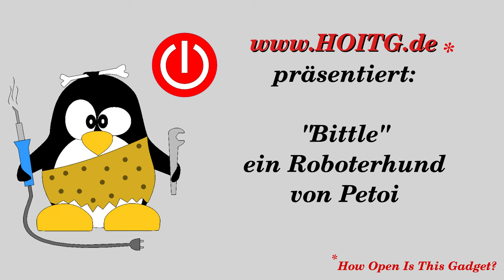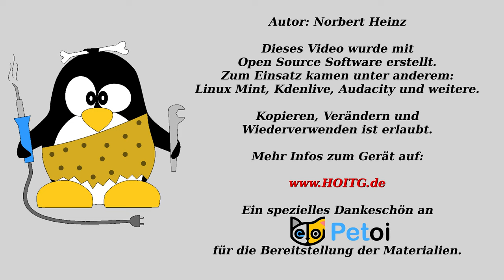Testbericht Roboterhund "Bittle" von Petoi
Inhaltsverzeichnis:
00:00 Einleitung
00:58 Montage
01:52 Steuerung
02:32 Servos
02:54 Falltest
04:03 Programmierung
05:56 Gyroskop
06:36 Schlussbetrachtung